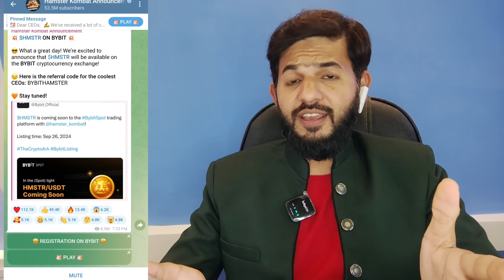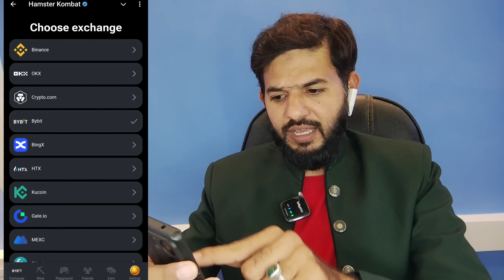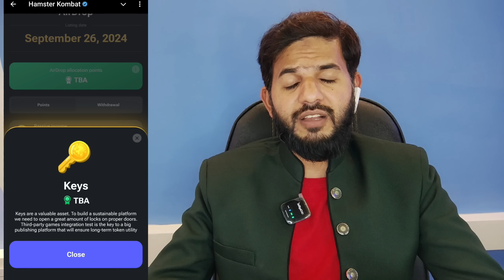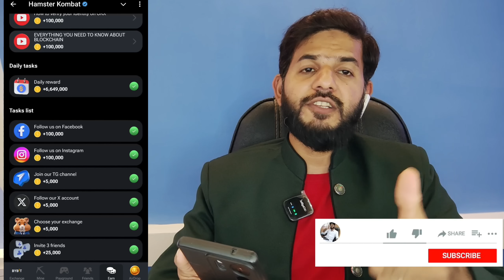Hamster Kombat $HMSTR value $0.001 & New updates | Hamster Kombat Listing dates & Withdrawal Airdrop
ALHAMDULILLAH